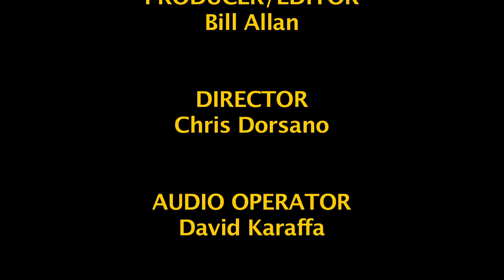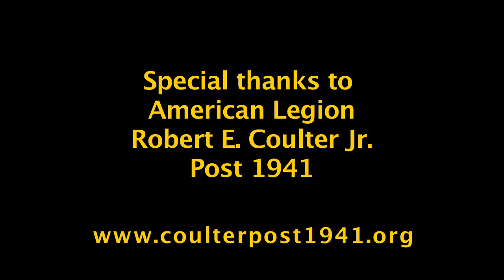Veterans' Viewpoints Season 2 Episode 2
Veterans' Viewpoints, Season 2 Episode 2. Hosted by Chuck Bosko, produced by Bill Allan for LTTV. Featuring interview with Joan Ricard from Hines VA. Topics include veteran outreach efforts, benefits eligibility, mobile medical unit, and women's health services.

Special Thanks: Alex & Aldo's and American Legion Robert E. Coulter Jr. Post 1941

This has been a production of LTTV in cooperation with The West Central Cable Agency.